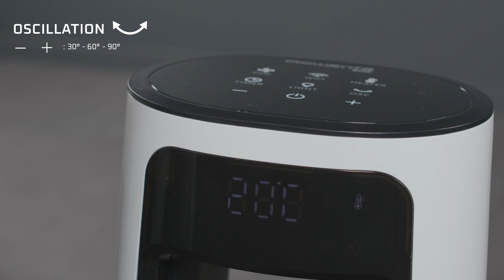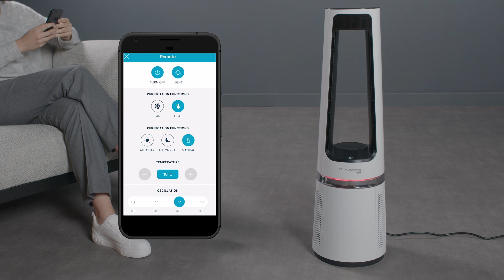ROWENTA | Eclipse 3en1 Connect : comment l'utiliser en hiver ?